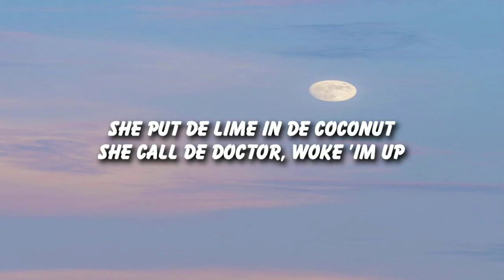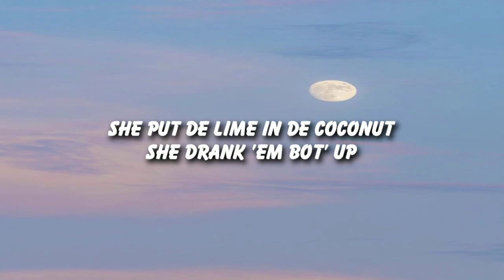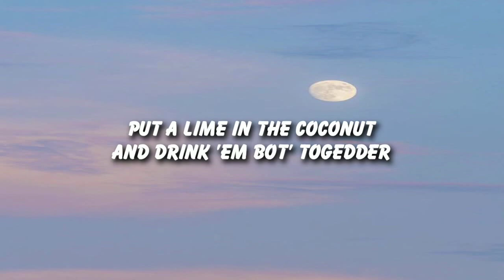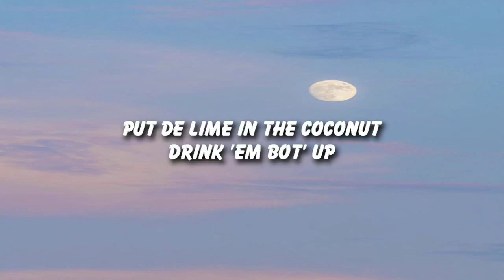Harry Nilsson - Coconut ( 1971 ) AudioFLAC Video By Vincenzo Siesa